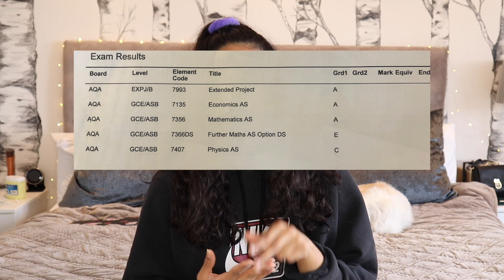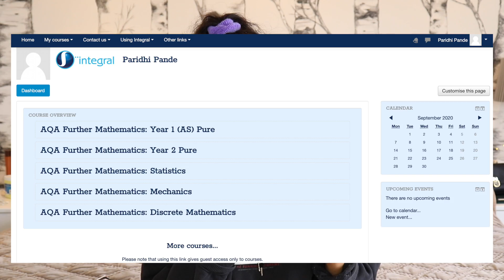STORYTIME: How I Went From E to A in A-Level Further Maths - You Can Too!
Hey Guys! In this video I talk about my Further Maths journey (which was a rollercoaster to say the least!) and tell you all how I managed to achieve an A from an E. Hope you enjoy!

Want 1:1 tuition for GCSE & A-Level subjects or coaching for your personal statement?